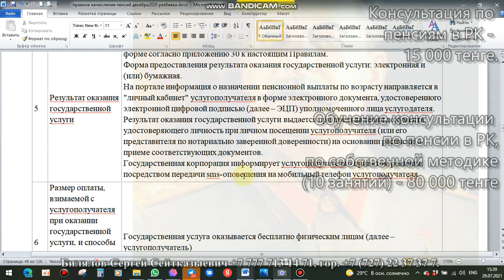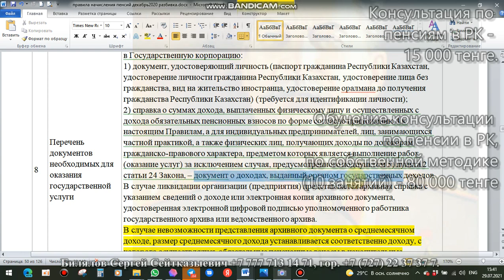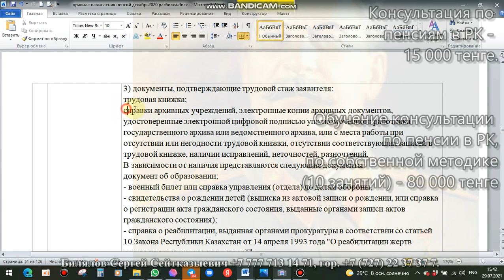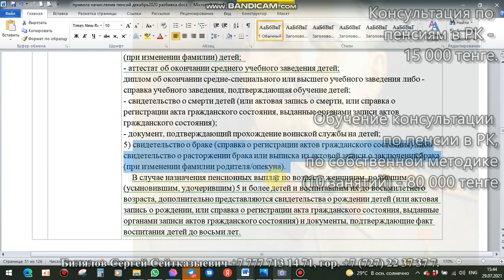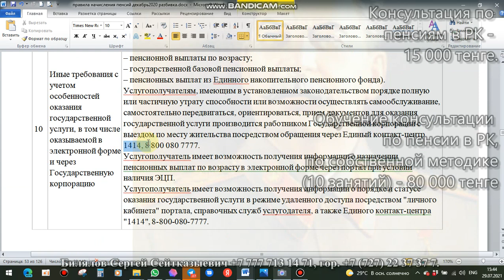Стандарт государственной услуги "Назначение пенсионных выплат по возрасту", Казахстан.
Документы для консультации по пенсиям:
1) Трудовая книжка
2) Диплом о специальном образовании
3) Военный билет – для мужчин
4) Свидетельство о рождении детей – для женщин (заполняем пробелы в стаже)
5) При изменении фамилии обязателен подтверждающий документ
6) Выписка по поступлению и движению денежных средств вкладчика с 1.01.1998 года
7) Выписка о пенсионных отчислениях с инвестиционным доходом, за последний месяц
8) Выдача участнику системы обязательного социального страхования информации о состоянии и движении социальных отчислений с 2005 года, для инвалидов I, II группы.
ИТОГ расчёта:
1) расчёт солидарной пенсии
2) расчёт государственной базовой пенсионной выплаты
3) расчёт выплаты из ЕНПФ
4) пенсионный аннуитет, отложенный в 45 лет и в 52/55 лет
5) расчёт и предложение пенсионного аннуитета - при достаточности накоплений
6) расчёт условно-накопительной пенсии, для рождённых после 1965 года

Справки по пункта 6, 7, 8, прямые ссылки при открытом портаде EGOV.KZ .

СПАСИБО, за оценку моего труда!!!

Обращайтесь, мы поможем ВАМ.